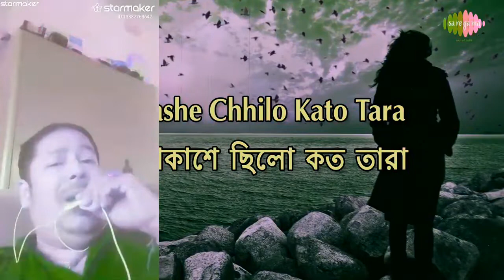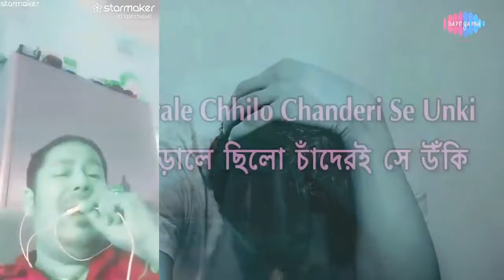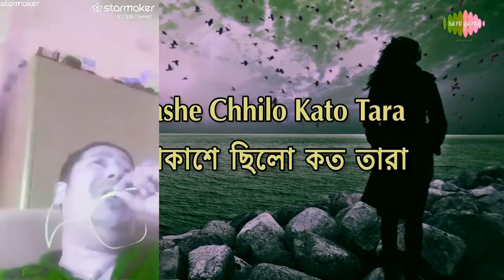Sedin o akase chilo Kato Tara by Raja Mukherjee New